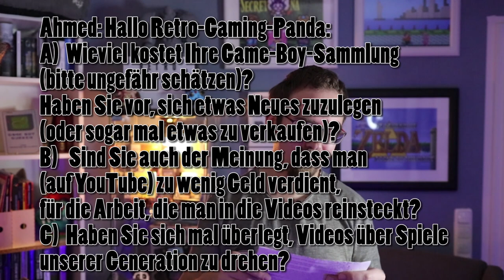Retro Panda Fragestunde Special: Fragen von der 9.1 der Kettelerschule Schmelz!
In diesen Video möchte ich euch an einem wundervollen Projekt teilhaben lassen! Einer meiner Zuschauer ist Lehrer an der Kettelerschule in Schmelz. Das ist eine sehr medienorientierte Schule. Im Rahmen eines Deutschunterricht-Projekts zum Thema Zeitungstexte und Journalismus (Unterthema Interview) entstand der Wunsch einen echten YouTuber zu befragen. Dort haben mir die Schüler Fragen rund um Youtube und Retrogaming gestellt, die ich hier gerne beantworte.

Ich möchte mich an dieser Stelle bei den Schülern recht herzlich bedanken. Es hat Spaß gemacht! Und natürlich ein dickes Danke an Boris! Super das du solchen Einsatz zeigst!